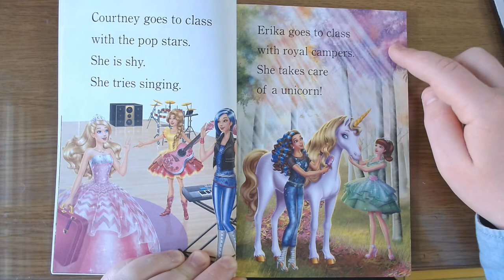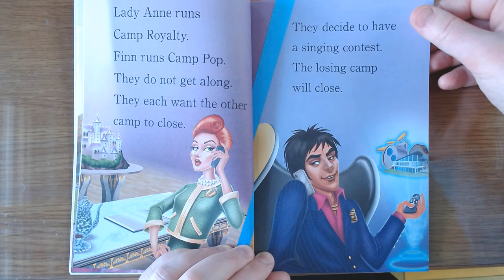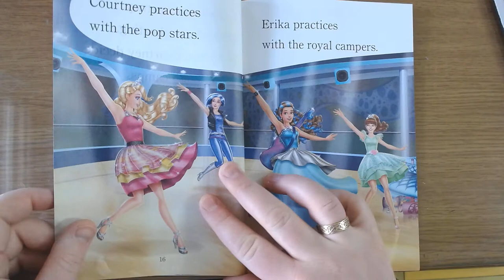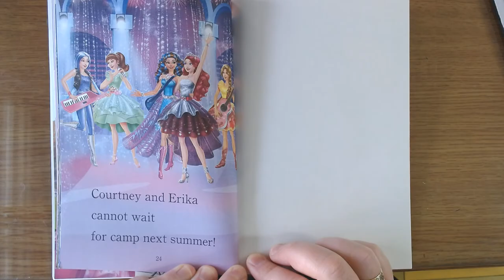🎤 Barbie Rock'n Royals 🎶 Sing It Out - Mr. Hogg Reads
Here I read Barbie Rock'n Royals - Sing It Out.

This book was adapted by Devin Ann Wooster and is based on a screenplay by Marsha Griffin. Illustrated by Ulkutay Design Group.